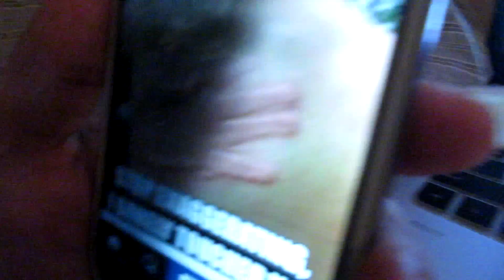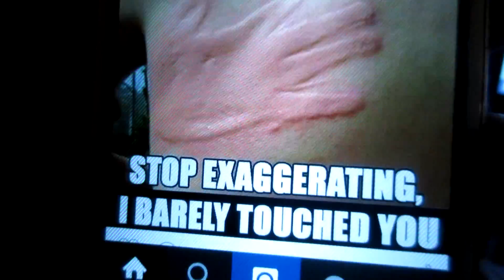Cooking out of scratch! (6/7/2015 - Day 25)